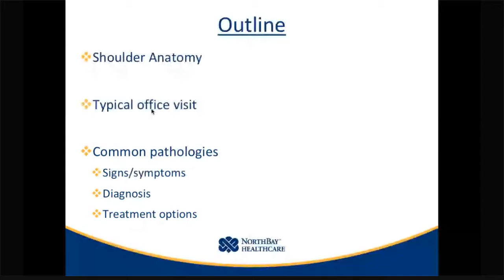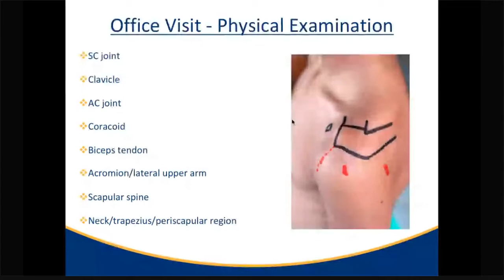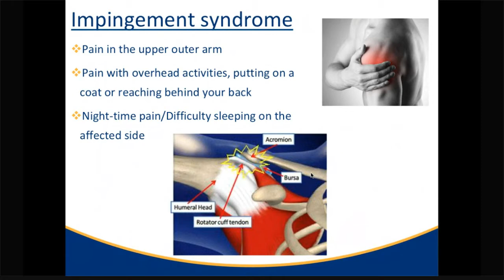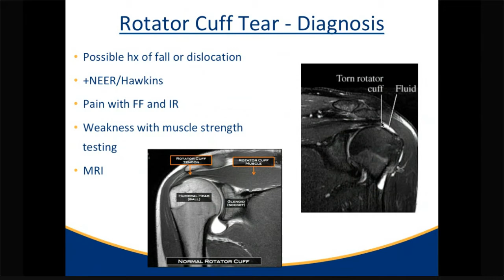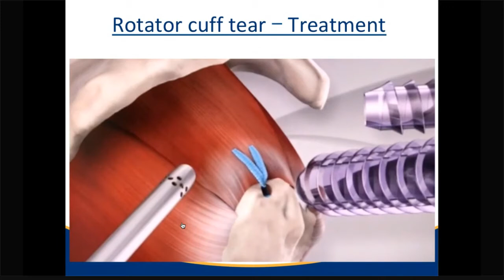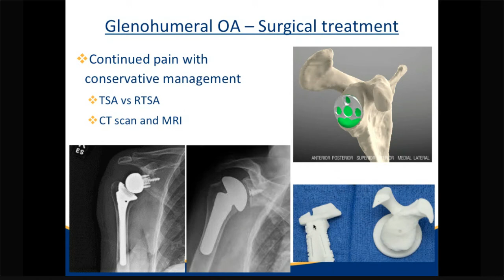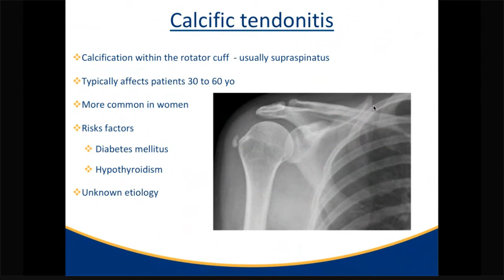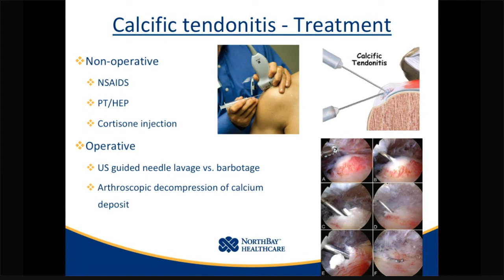Shoulder Pain Getting in Your Way? | Orthopedics Event | NorthBay Healthcare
It's time to stop shouldering this burden alone. Join NorthBay Orthopedic Surgeon and Sports Medicine specialist, Dr. Neil Pathare and learn about options for relief and how to prevent further injury. This was the livestream from his presentation on April 23.